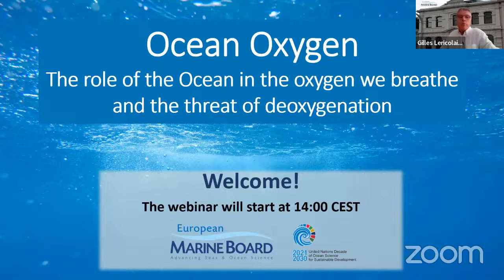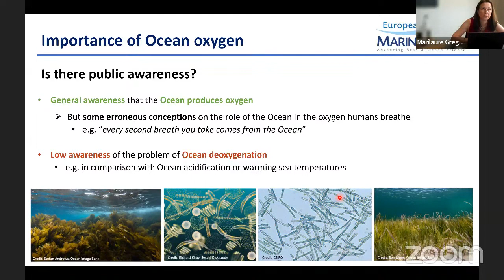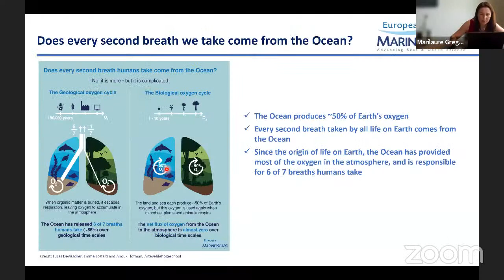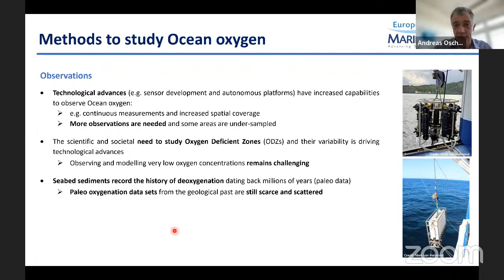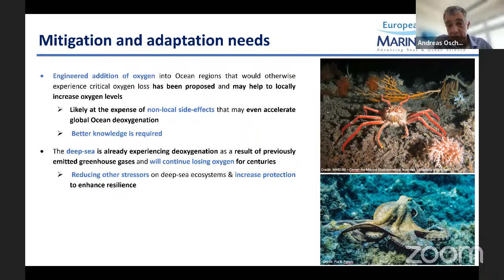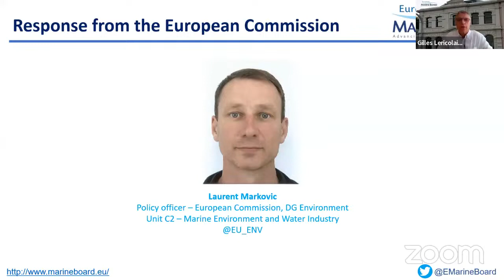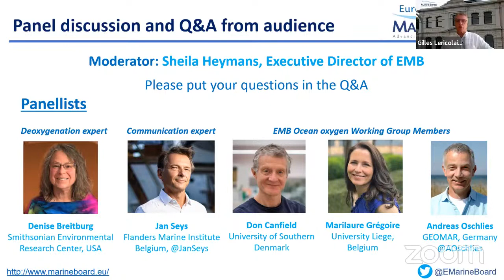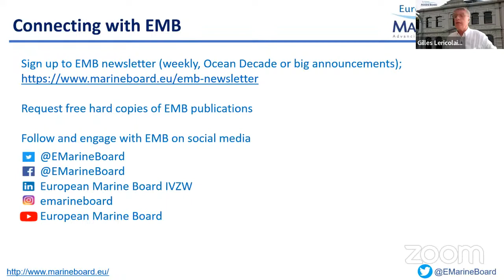Ocean Oxygen: The role of the Ocean in the oxygen we breathe and the threat of deoxygenation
On 13 June 2023 the European Marine Board organised a webinar to present the new European Marine Board Future Science Brief n°10 “Ocean oxygen: The role of the Ocean in the oxygen we breathe and the threat of deoxygenation”. This 1.5-hour online webinar included a presentation of the document and its main messages, a response to the document by the European Commission, and a panel discussion with opportunity for Q&A.

You can access the EMB Future Science Brief on Ocean oxygen

0:00:00 Start
0:08:50 Presentation of document by Marilaure Grégoire and Andreas Oschlies
0:37:40 Response by Laurent Markovic, DG Environment, European Commission
0:51:51 Panel discussion and Q&A with Denise Breitburg, Jan Seys and Members of the EMB Working Group on Ocean oxygen